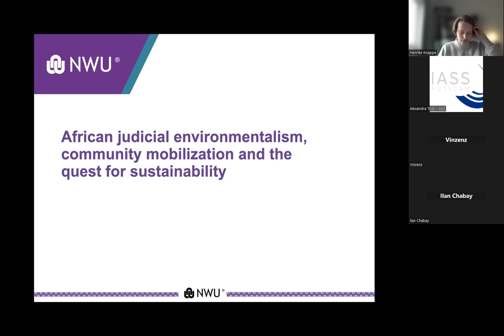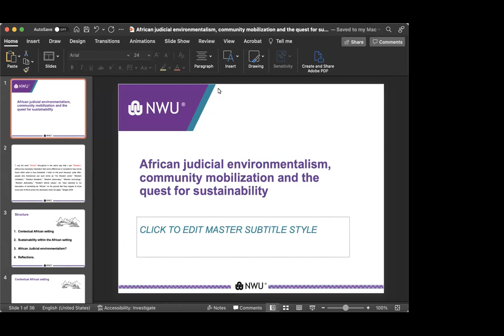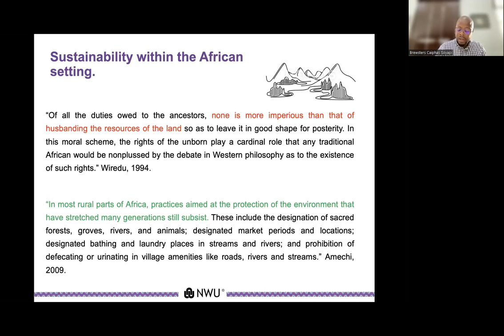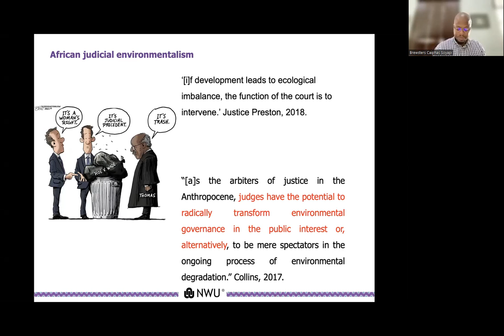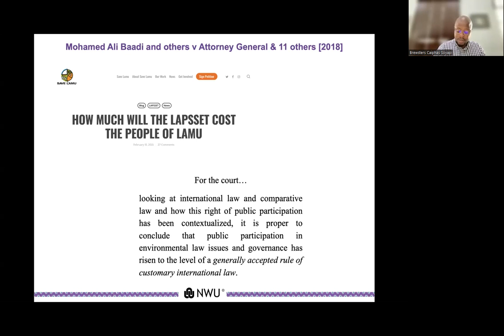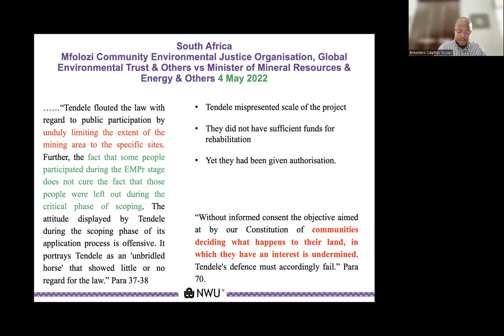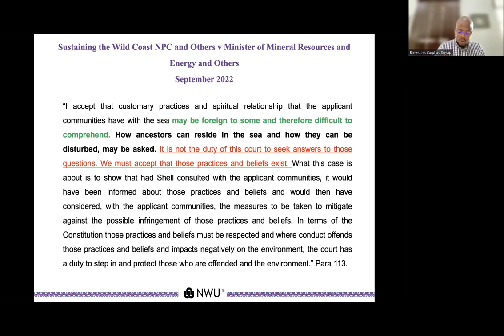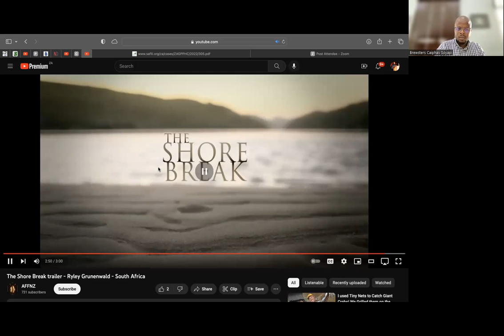African judicial environmentalism, community mobilization and the quest for sustainability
In December 2021, the Eastern Cape Division of the South African High Court interdicted Shell Exploration and Production South Africa BV (Shell) from continuing with seismic survey activities off the South African eastern Coast. In painting the picture of how some traditional communities were aggrieved by the decision of the authorities to grant an exploration license to Shell, the court narrated the evidence of some of the applicants as follows:

Mr Zukulu remembers how, in his earlier days, members of the Jama village (where he born and which is about 15 kms from the coastline) would walk to the sea to collect its healing waters and sacred sand, harvest mussels, catch fish and would sometimes camping on the coast. His mother’s grandfather would go to the ocean every month to cleanse himself for healing purposes. Not only the land, but also the sea, plays an important role in the way of life of members of the Amadiba traditional community. ... Their dependence on and the significance of the sea made training in conservation and sustainable harvesting on land and sea imperative. Mr Zukulu said that they “are the conservationists of the sea in our area, using practices handed down to us over generations”. ("Wild Coast case" 2022)

This anecdotal evidence is reminiscent of the African stories of old, where such information is then passed on to each generation as a way of preserving tradition and practices. Anecdotal as it might have been in this case, the High Court then added its perception to the fray, noting that, “[a]s indigenous peoples, they feel responsible for conserving the planet for themselves and humanity” ("Wild Coast case"  2022). The message was simple: those whose lives stand to be impacted by development activities have a say in such activities. Part of the complaints around Shell’s exploration activities where that there had been no climate considerations, and that ultimately, the project would impact on the environment disproportionately, compared to the potential benefits. The anecdotes, along with mainstream data on exploration activities ultimately resulted in the High Court finding against Shell.

Owing to this and other cases, there is a growing belief that African courts (broadly speaking) are anti-government and anti-development. This sentiment is borne out of the many suits which have been brought against states and private entities seeking development activities. Communities have been mobilizing alongside NGOS, using at times indigenous and experiential knowledge (IEK) and environmental justice narratives to craft their arguments and stories. For their parts, courts have been receptive to this rising charge, thereby contributing to a nascent form of African judicial environmentalism in the quest for sustainability. How this plays out in practice and across multiple African jurisdictions is the subject of inquiry.

Caiphas Brewsters Soyapi is educated a researcher based at the North-West University, South Africa. His research interests currently focus primarily on environmental constitutionalism within Africa, where he broadly explores rights-based approaches to environmental protection, the place of international environmental law principles in African courts and African judicial environmentalism.